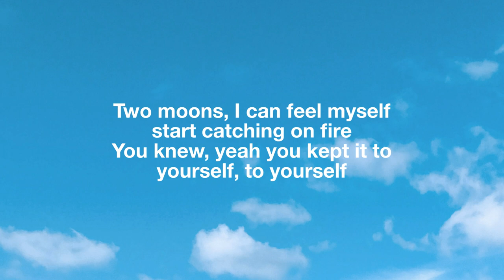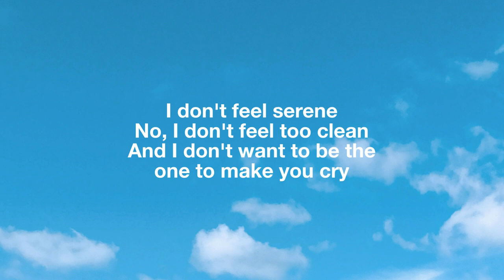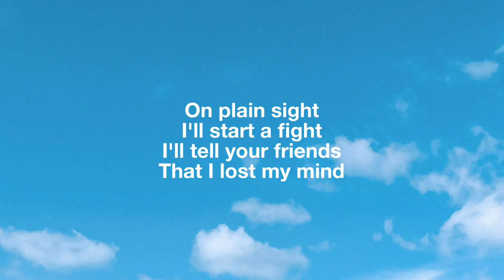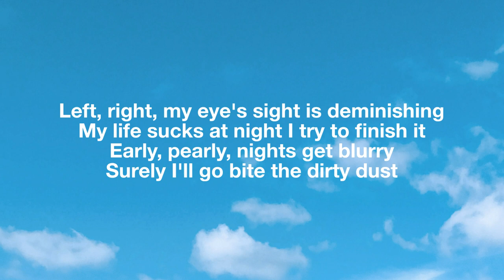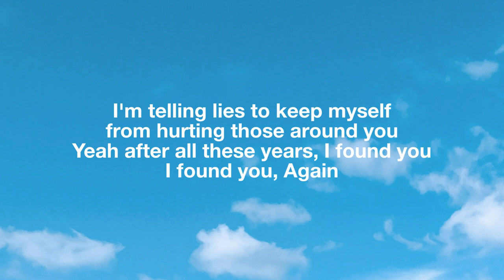BoyWithUke - Two Moons (Lyrics)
Lyrics:
[Verse 1]
Two moons, I can feel myself start catching on fire
You knew, yeah you kept it to yourself, to yourself
Two moons, I get lost on my way searching for liars
This ain't good for my health, no this ain't good for my health

[Chorus]
Sorry please excuse me for my mess
My heart's been pouring through my chest
I fell through corridors of broken floors
I'm sorry that I left
Fell asleep in my new bed
I can't feel happy in my head
I see two moons and nothing more
I close my door
I'm left with less

[Verse 2]
I don't feel serene
No, I don't feel too clean
And I don't want to be the one to make you cry
On plain sight
I'll start a fight
I'll tell your friends
That I lost my mind
And it'll take a while
But I'll start to smile
Broken windows
Broken tiles
Frozen willows
Go for miles
Hope to let go
Yeah that's a start
And you don't know
Where my soul's headed
And I'm forgetting you

[Verse 3]
Left, right, my eye's sight is deminishing
My life sucks at night I try to finish it
Early, pearly, nights get blurry
Surely I'll go bite the dirty dust
Cuts deeper as my head goes nuts
I'll be a believer if I ever see trust
I must be disgusting rust
God, I hate myself
I just wanna unplug

[Pre-Chorus]
Yeah fuck no
I go where I want to
But I'm stuck in my bedroom
I'm telling lies to keep myself from hurting those around you
Yeah after all these years, I found you
I found you
Again